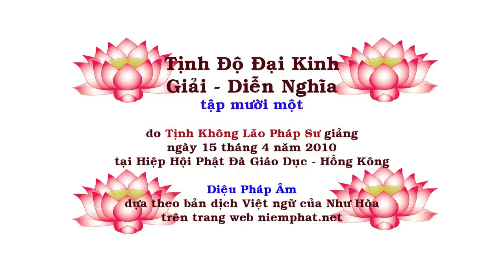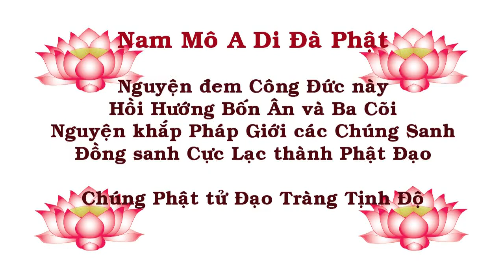Tịnh Độ Đại Kinh Giải Diễn Nghĩa, tập 011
Chủ giảng: Lão Pháp Sư Tịnh Không
Địa điểm: Hiệp Hội Phật Đà Giáo Dục - Hồng Kông
Thời gian: Ngày 15 tháng 4 năm  2010

Đồng thời, POPS cũng sẽ chen vào một ít quảng cáo (nếu không xem,